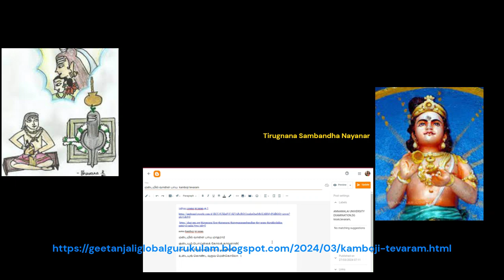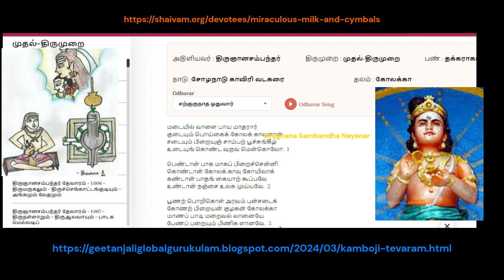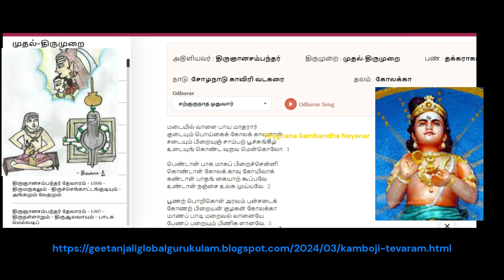மடையில் வாளை பாய thakkaraagam,kamboji tevaram Tirugnana Sambandha Nayanar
மடையில் வாளை பாய  kamboji tevaram Tirugnana Sambandha Nayanar